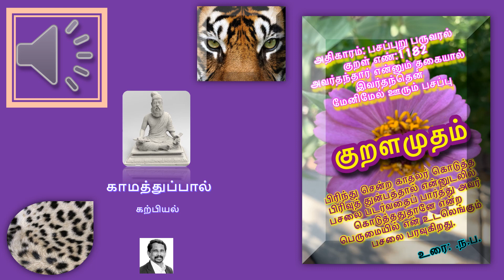Thirukural 1182 காமத்துப்பால்: கற்பியல்: அதிகாரம்: பசப்புறு பருவரல்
காமத்துப்பால்: கற்பியல்: அதிகாரம்: பசப்புறு பருவரல்: குறள் எண்:1182
அவர்தந்தார் என்னும் தகையால் இவர்தந்தென்
மேனிமேல் ஊரும் பசப்பு
பிரிந்து சென்ற காதலர் கொடுத்த பிரிவுத் துன்பத்தால் என்னுடலில் பசலை படர்வதைப் பார்த்து அவர் கொடுத்ததுதானே என்ற பெருமையில் என் உடலெங்கும் பசலை பரவுகிறது.

-உரை : .ந.ப.